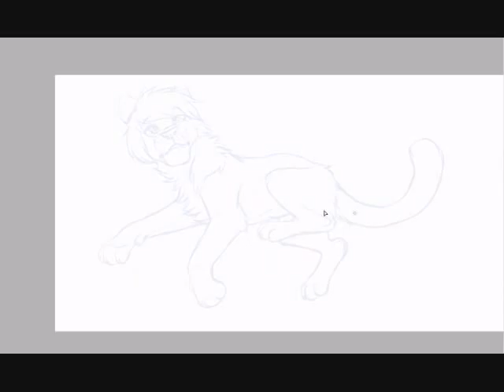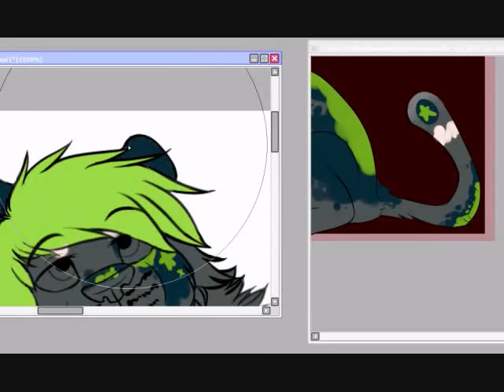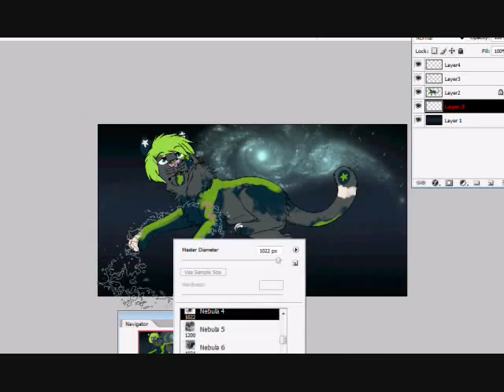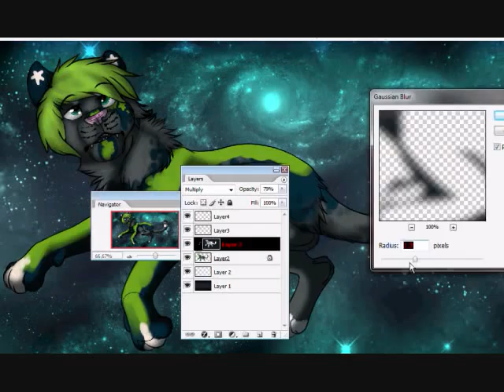space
Figured I'd do a speedpaint since I haven't in a bit.

Song: Saya's Love - Blood+ OST